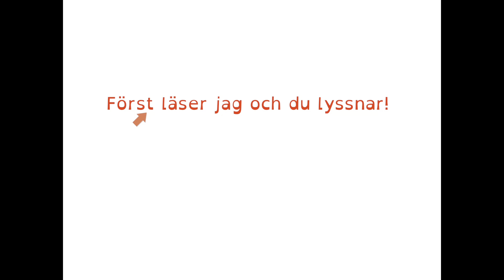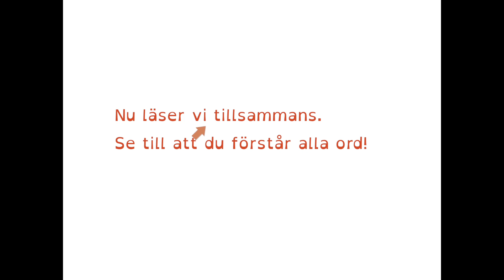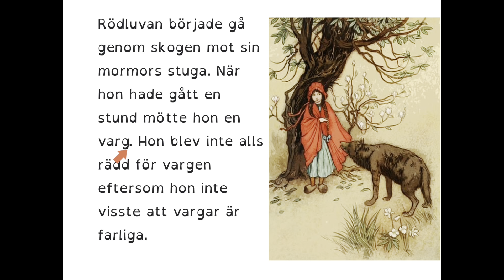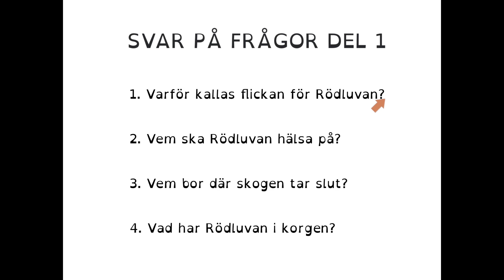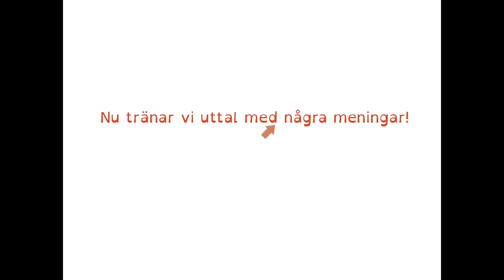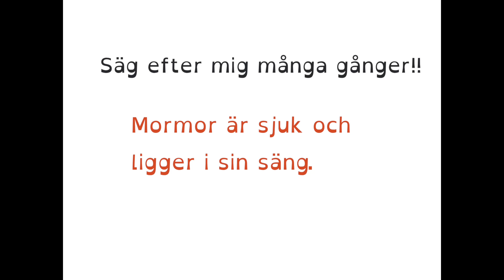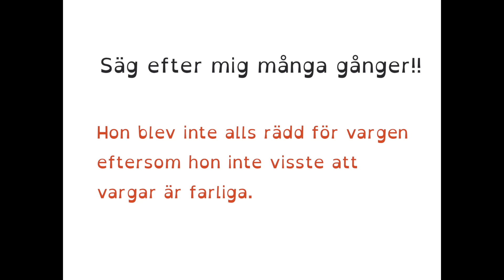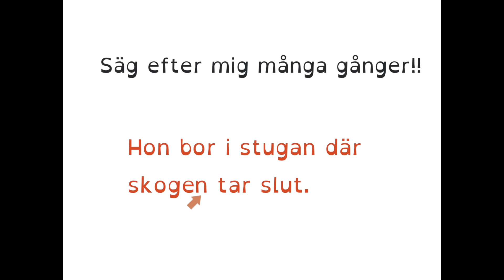How to learn swedish Bli bättre på svenska med KLASSISKA SAGOR - RÖDLUVAN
I den här filmen tränar du hörförståelse, läsning och uttal.
Det här är del 1, och senare kommer del 2.